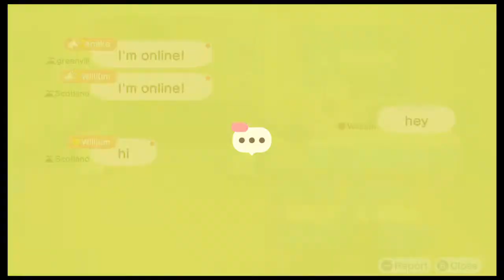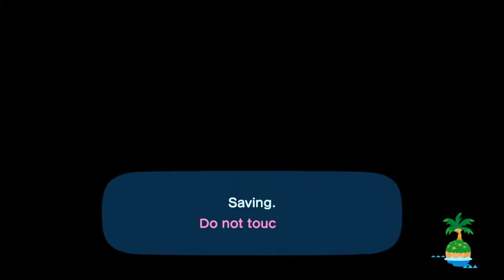Animal Crossing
Description here.